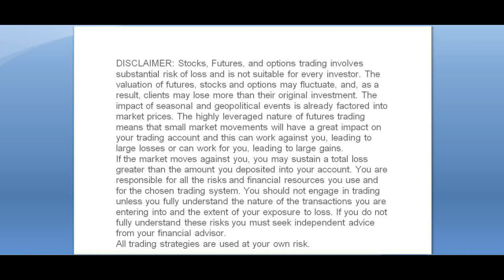Fear and Greed how to overcome|my secrets#learn with me